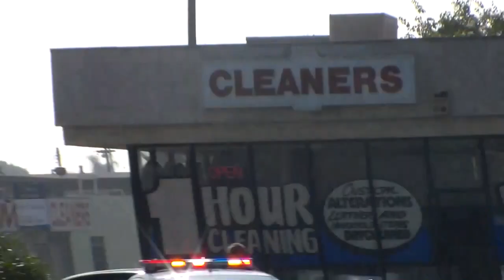Redondo police giving tickets pt 1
just before getting out of work i have ben seening the same officer pulling over numerous amount of people at rush hour time. 2nd time i see him giving tickets
- part .2 Redondo police handing out tickets for almost for the littlest traffic violations or no vioations